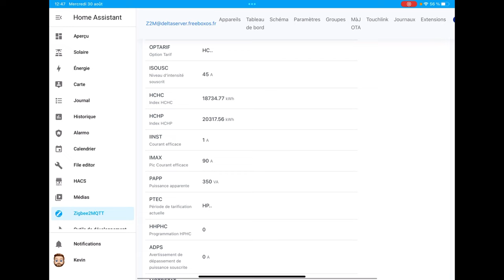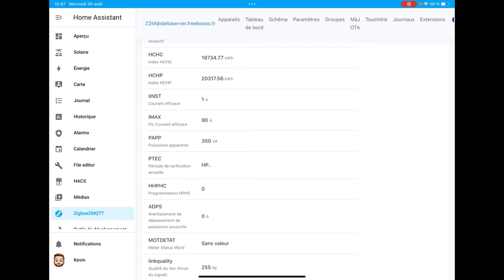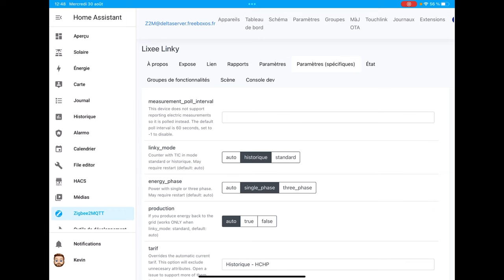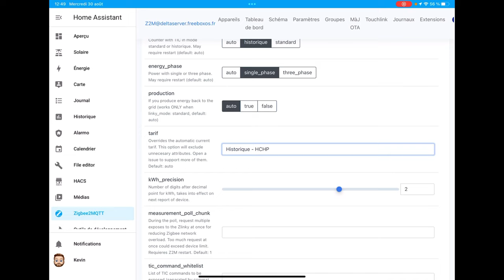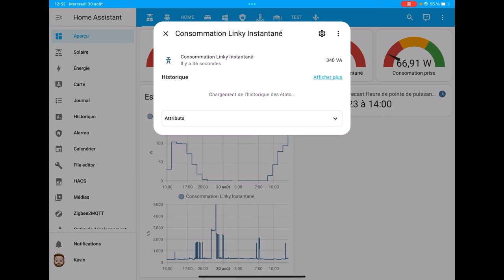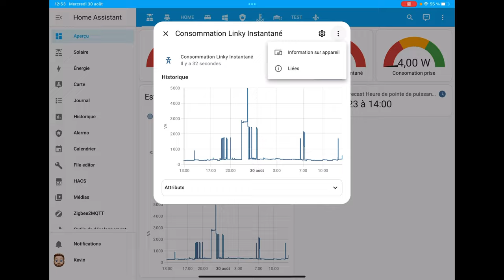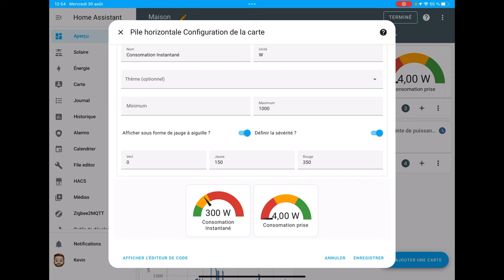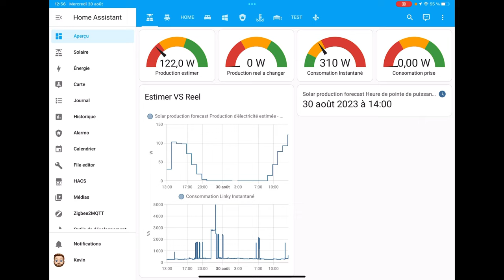Lixee Connaitre sa consommation d’électricité sous Home Assistant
▼▼ Lien ▼▼

▼▼ Ajoute Moi !! ▼▼